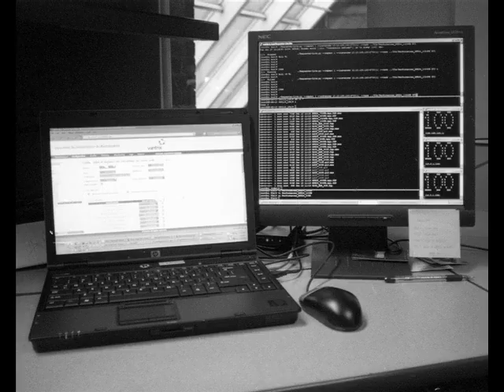52 Légo - Une dénonciation par semaine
Bonjour,

Je m'appelle Eric Constantineau
je suis un photoraphe basé à Montréal, au Canada
et je fais beaucoup de photographie expérimentale.

À chaque année, j'entreprends un projet photographique majeur. J'ai beaucoup exploré en photographie, et je peux dire que je maîtrise maintenant la technique
et que mon art s'est sensiblement défini. La photographie ne cesse de m'émerveiller. cette année, je donne à mes photos un côté social.

J'ai toujours été sensible à certaines situations d'injustice, ou d'inégalités. J'ai toujours eu un profond sentiment d'empathie pour les gens victimes de leur différence, car sans le savoir, j'étais, moi aussi, différent. Au fond, nous sommes tous un peu différents à notre manière.

J'ai toujours cru, que l'action individuelle pouvait faire avancer une cause. En photographie, j'ai souvent envie de couvrir des événements, et d'informer les gens, mais je ne suis ni journaliste, ni photographe de presse, et me payer un voyage pour dénoncer une situation en particulier peut s'avérer coûteux voire même dangereux. Je me suis alors demandé, comment faire pour dénoncer un maximum d'injustices, sans que ça ne me coûte trop cher et sans trop me mettre en danger.

Il y a quelques mois, je me suis surpris à m'amuser avec des figurines. Ce qui m'a fasciné, c'est combien d'émotions peuvent être transmises juste avec des objets de plastiques.

Avec l'aide des Légos et de mon imagination, je dénonce, à chaque semaine pendant un an, une situation tragique de notre monde moderne. Guerres, catastrophes, génocides, révolutions, économie, droits civiques, vie privée, santé, prolifération nucléaire... Tous les évènements qui ont marqué le dernier siècle devraient être couverts. Le tout dans le but de toucher, de conscientiser les gens par rapport à certaines situations qui ne devraient pas exister. Si je réussis à changer quelque chose, alors je serai satisfait.